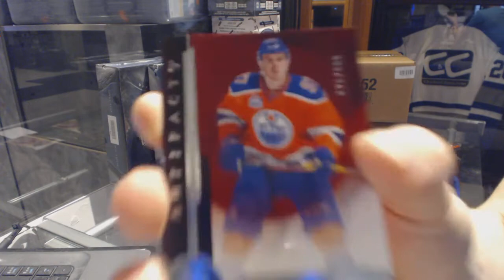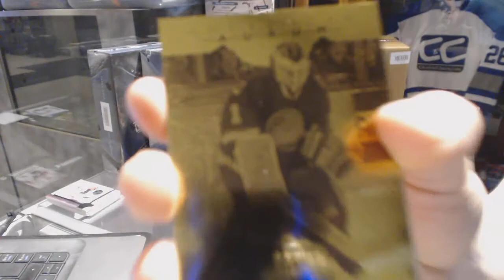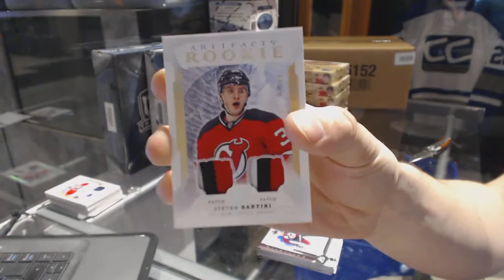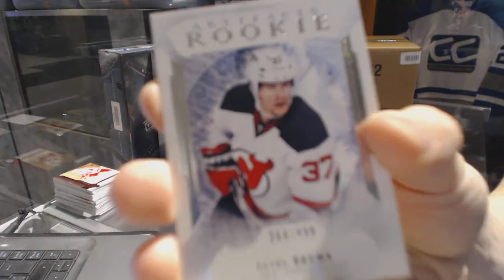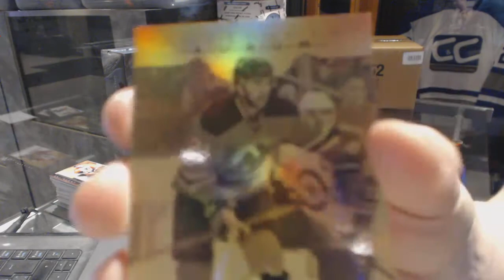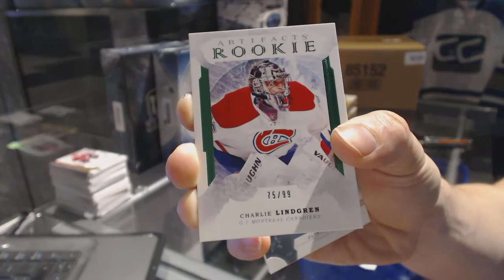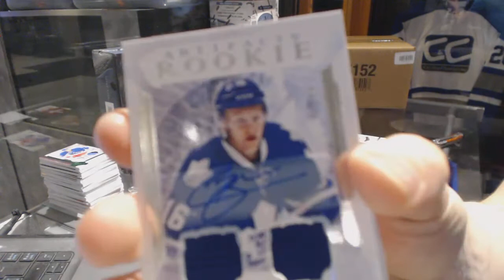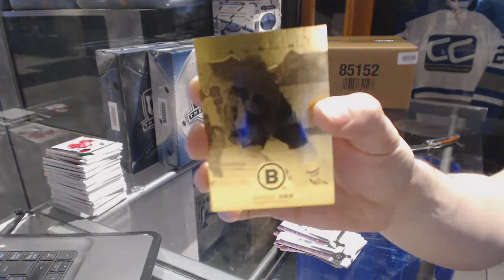16-17 Upper Deck Artifacts 10 Box Hockey Case Break - C&C GB #6706